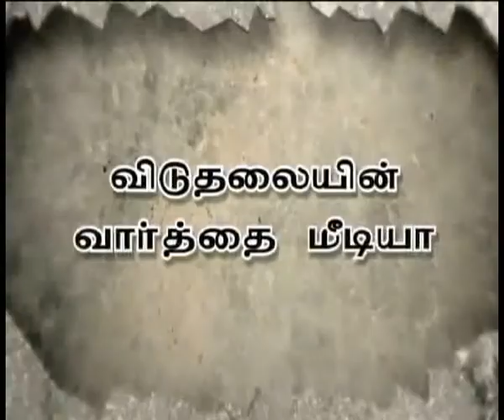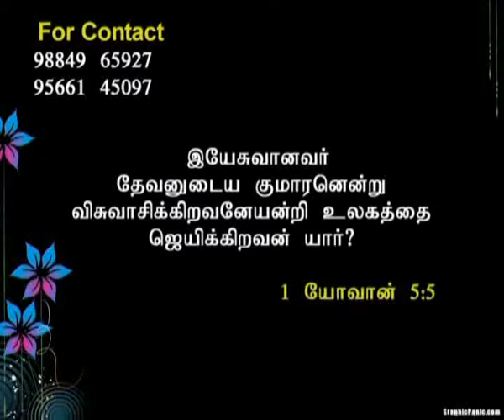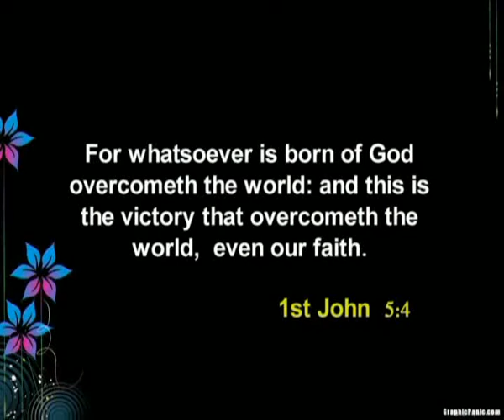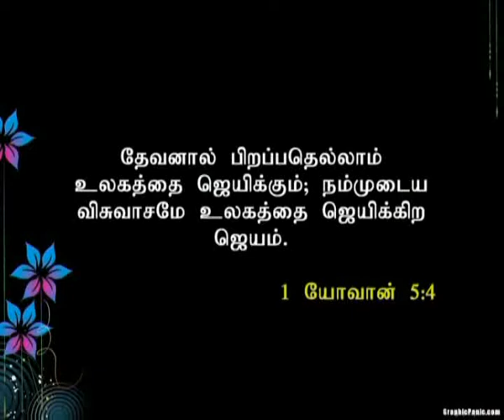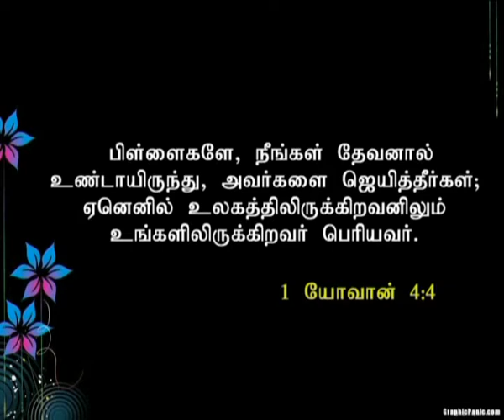Ck Medias: Rev.Enoch Mories 4 08 16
Ck Medias: Rev.Enoch Mories